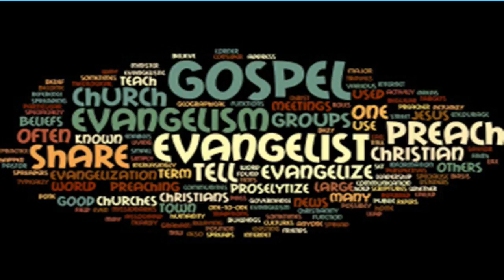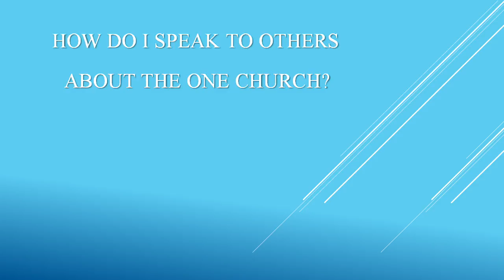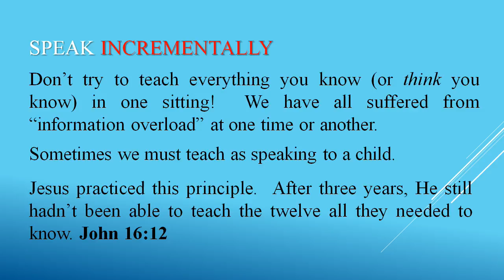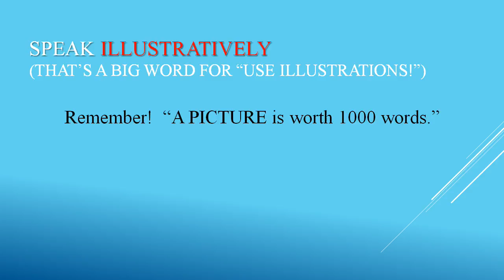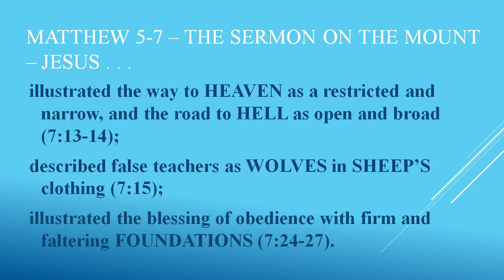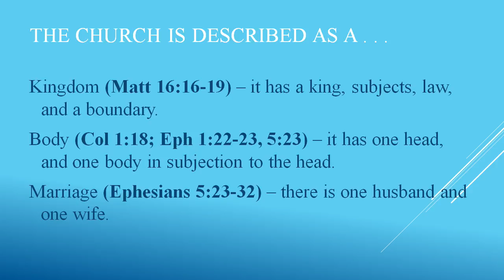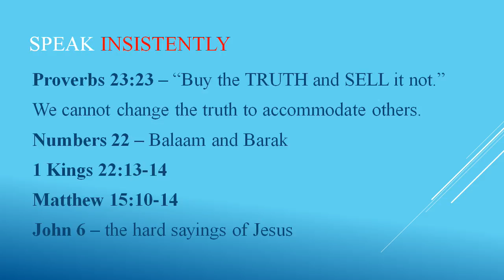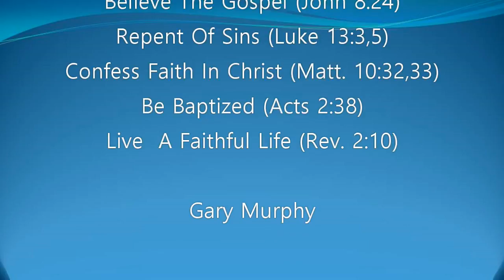"How to Speak about the Church" Gary Murphy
Gary Murphy ar Ranger church of Christ
02/0/2018 PM